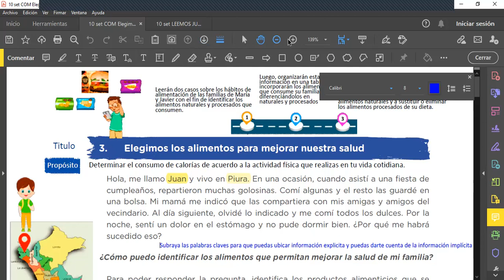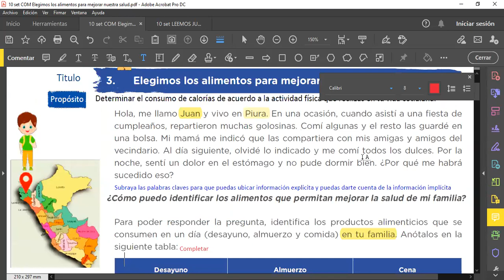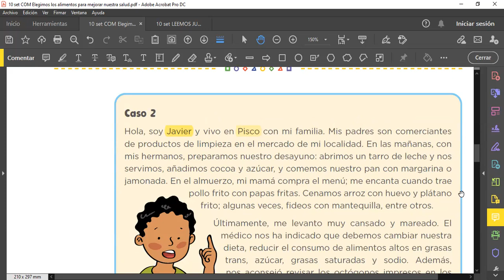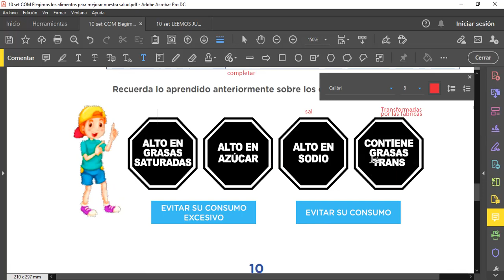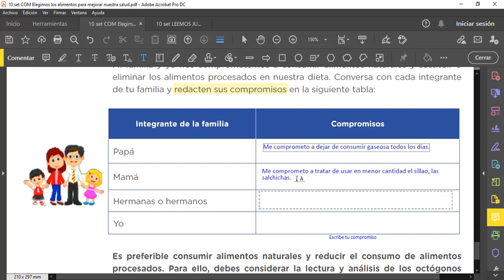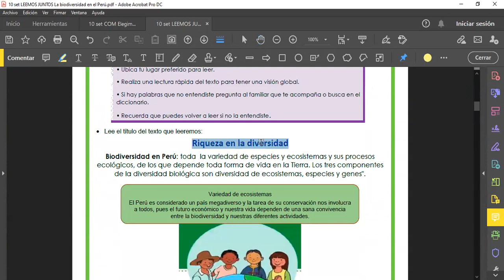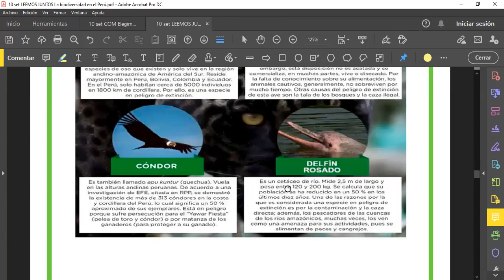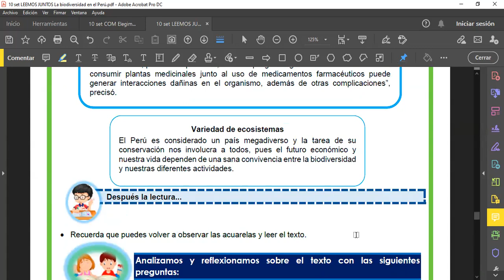Elegimos los alimentos para mejorar nuestra salud Elegimos los alimentos para mejorar nuestra salud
10 set video clase explicada COM y LEEMOS JUNTOS